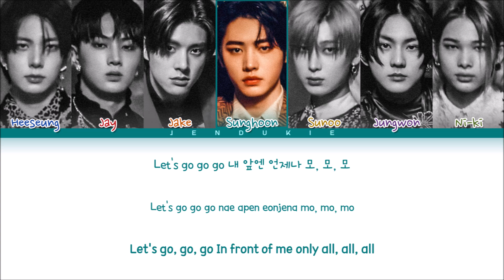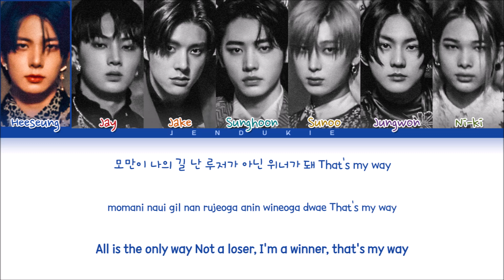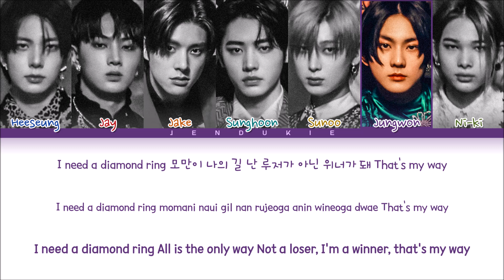ENHYPEN Go Big or Go Home Lyrics (엔하이픈 모 아니면 도 가사) (Color Coded Lyrics Eng/Rom/Han)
All Rights Administered BELIFT LAB

▶ Song ♫: 모 아니면 도 (Go Big or Go Home)
▶ Album: Dimension: Dilemma
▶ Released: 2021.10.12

ENHYPEN Go Big or Go Home Color Coded Lyrics
ENHYPEN Go Big or Go Home Line distribution
ENHYPEN Go Big or Go Home MV Teaser
ENHYPEN Go Big or Go Home DANCE
ENHYPEN Go Big or Go Home Cover
ENHYPEN Go Big or Go Home Easy Lyrics
ENHYPEN Go Big or Go Home Comeback
ENHYPEN Go Big or Go Home Comeback Stage
ENHYPEN Go Big or Go Home Korean Version
ENHYPEN Go Big or Go Home English Version
ENHYPEN FEVER Lyrics
ENHYPEN Drunk-Dazed Lyrics
ENHYPEN Given-Taken Lyrics
ENHYPEN Comeback
엔하이픈 컴백
ENHYPEN New Song
엔하이픈 정규앨범
엔하이픈 모 아니면 도
엔하이픈 모 아니면 도 가사
모 아니면 도 가사
모 아니면 도 엔하이픈
모 아니면 도 엔하이픈 가사
모 아니면 도 엔하이픈 노래방
모 아니면 도 엔하이픈 컴백
모 아니면 도 엔하이픈 뮤비
ENHYPEN Intro : Whiteout Lyrics
ENHYPEN Tamed-Dashed Lyrics
ENHYPEN Upper Side Dreamin' Lyrics
ENHYPEN 몰랐어 (Just a little bit) Lyrics
ENHYPEN 모 아니면 도 (Go Big or Go Home) Lyrics
ENHYPEN Blockbuster (액션 영화처럼) (Ft. YEONJUN (TXT)) Lyrics
ENHYPEN Attention, please! Lyrics
ENHYPEN Interlude : Question Lyrics
ENHYPEN Lyrics
BELIFT LAB
HYBE LABELS
Jendukie
젠두키에